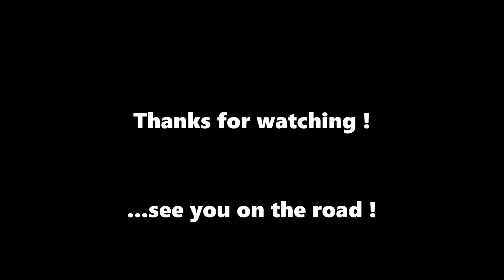High Cadence Rules @ Cycling !